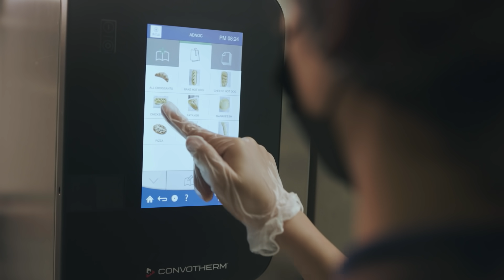Taste our freshly-baked croissants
Baked to perfection, every single day. Choose from our selection of fresh croissants, discover your favorite flavor at the new ADNOC Oasis.

Unforgettable.